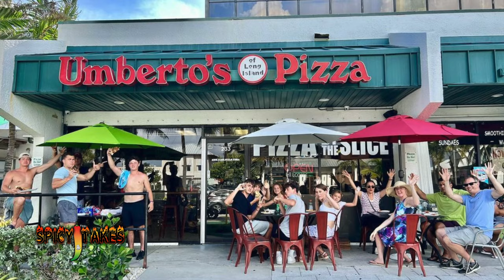BLTV Special Presentation: "Spicy Takes" (Hot Ones tribute)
One of our favorite shows here at BLTV is "Hot Ones" the show where guests eat chicken wings with sauces that get progressively hotter as they answer questions from the host.  "Spicy Takes" is our tribute to the often imitated but never duplicated original.  Hosted by BL class of '24 members Trace Davanzo and Jackson Urban, the first episode welcomes fellow class members and BL lacrosse stars Mason Proutt and Desmond Arrup.